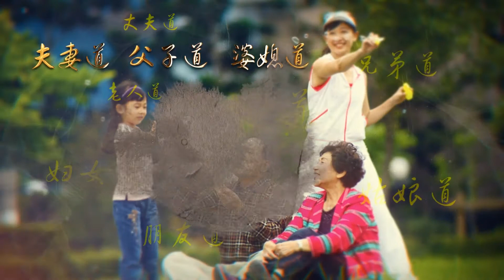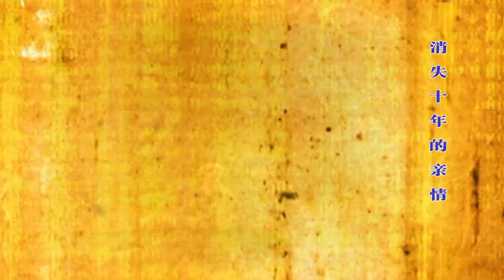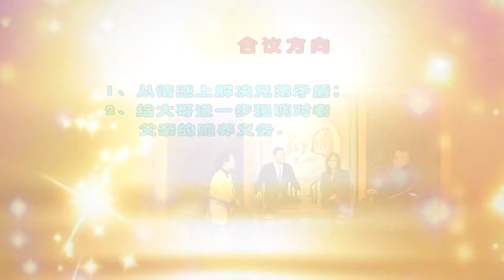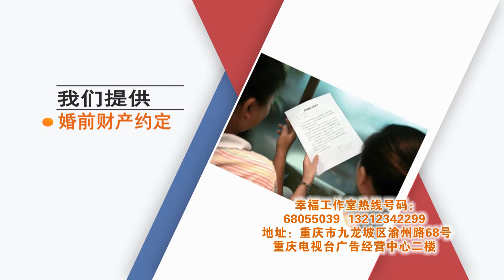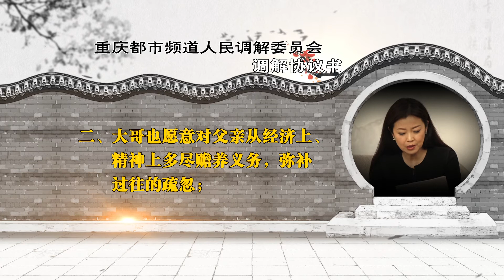【NEW】家庭纠纷《家事有道》20180208：消失十年的亲情